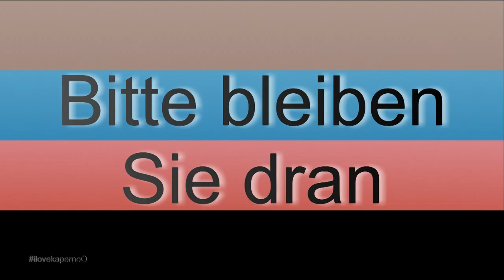Die schule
Manchmal ist es doch nicht so einfach sich ein verlassenes Gebäude anzusehen. Da der Dreh neben Geld auch Gibabites kostet und es Realität ist das nicht jeder Besuch zu etwas wurde, zeige ich nun die Urbex Fails  - bei denen die Kamera lief.